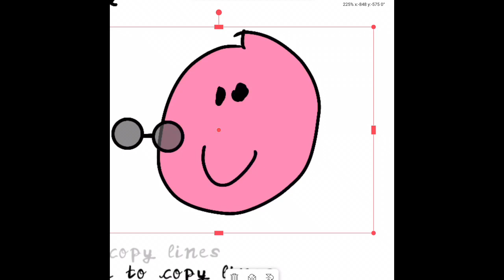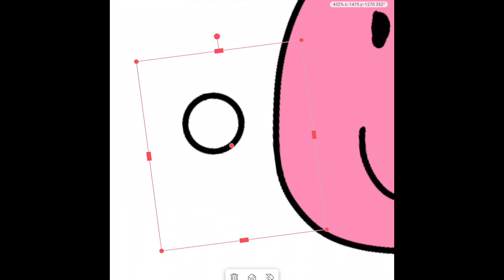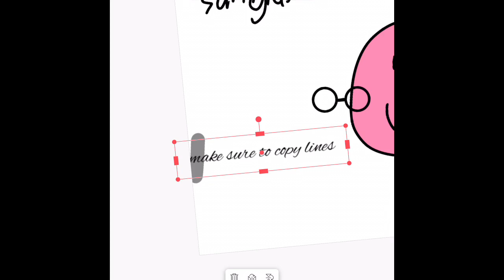Tutorial/ tips and tricks (short)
Not really good